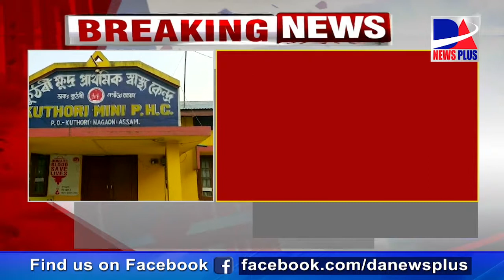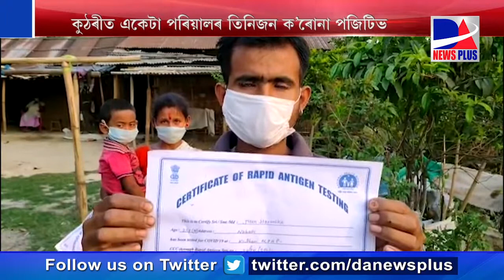কলিয়াবৰত ভয়াৱহভাৱে বৃদ্ধি পাইছে ক'ৰোনাৰ সংক্ৰমণ।